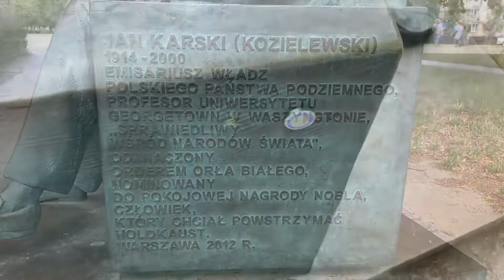Jan Karski Bench in Warsaw